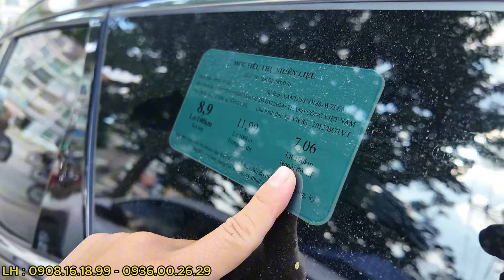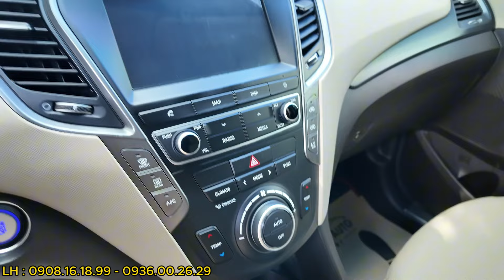Huyndai Santafe 2.4L 4WD 2018 Xăng siêu đẹp 7 Chỗ xe Gia Đình còn mới đến 99% Sơn zin quanh xe